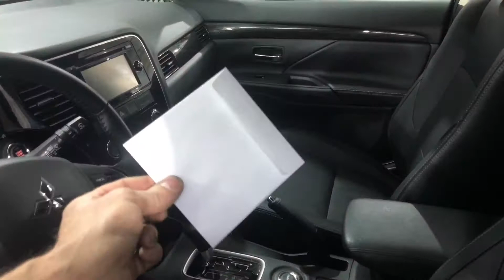Установка шумоизоляции на Mitsubishi Outlander. Главные плюсы - уют и комфорт внутри машины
Еще лет пятьдесят назад о шумоизоляции в автомобилях особо даже и не задумывались - комфортным передвижением в те времена считалось передвижение под музыку из магнитолы, с мощным мотором и опционально, в зависимости от страны - кондиционером и акпп. Постепенно все системы автомобиля совершенствовались, и когда они уже практически достигли современного вида, выяснилось, что при устранении всех прочих источников шума, находящихся в самом автомобиле, лишние звуки проникают в салон извне. А уж в современных мегаполисах их даже слишком много! Большинство производителей к шумоизоляции все еще подходит достаточно сдержанно - именно поэтому мы будем полностью шумоизолировать этот аутлендер по одной из наших лучших программ!